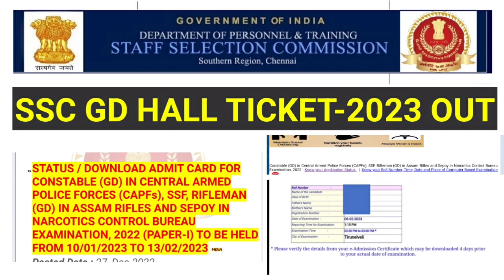SSC GD Constable 2023 Hall Ticket Out/ Exam date/ Download admit card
SSC GD CONSTABLE Hall Ticket 2023 out
application status, Exam date & place

Check your Application status & Download ssc gd admit card( South region)